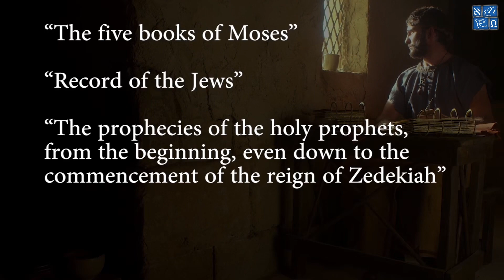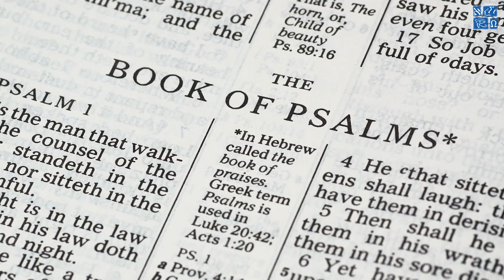¿Qué contenían las Planchas de Bronce?